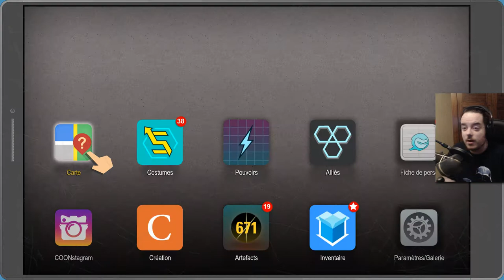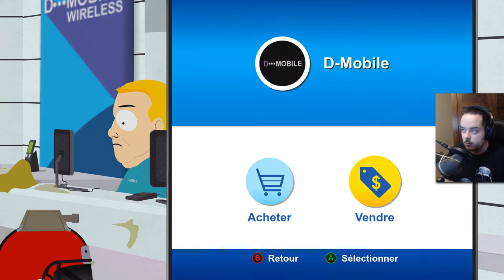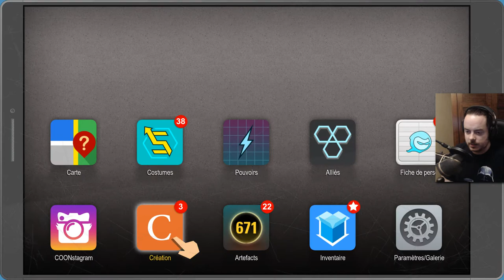[Playthrough] South Park : L'Annale du Destin - Ep. 25 : La punition en solo! [FR]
Aujourd'hui, nous refusons toute punition!
Aujourd'hui, nul enfant ne sera puni!
Aujourd'hui, nous sommes ceux qui allons punir!